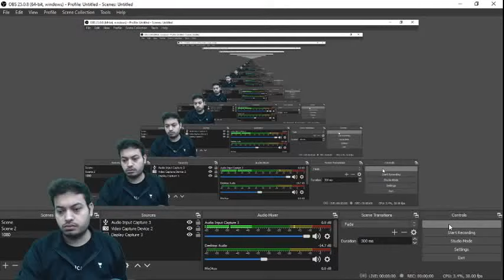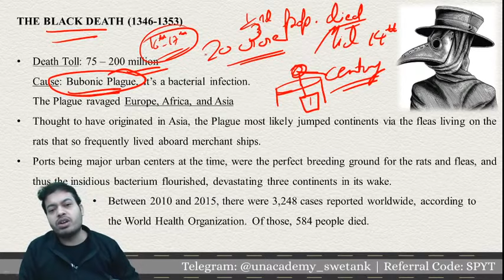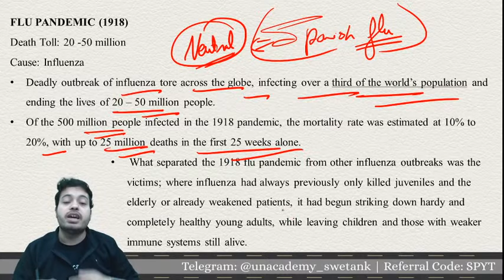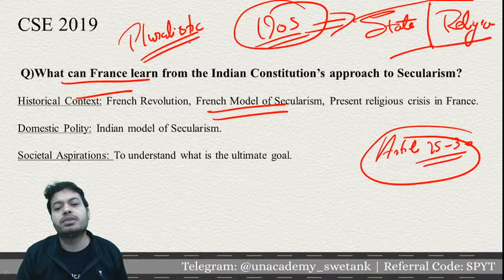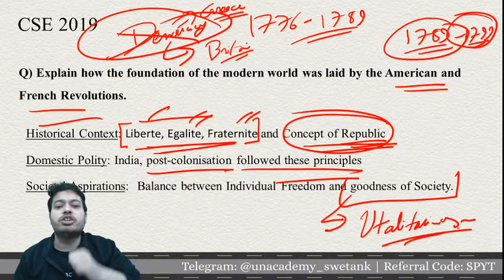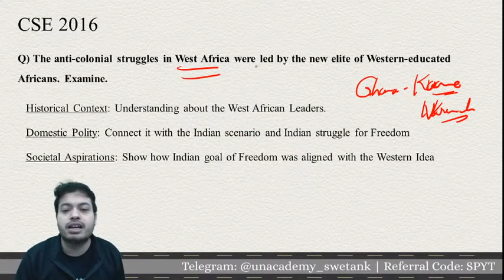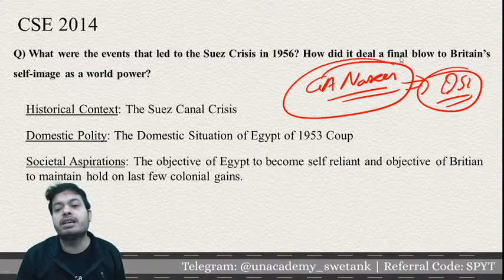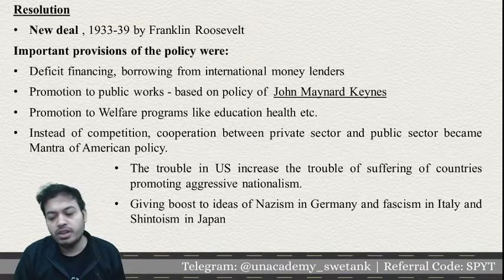Complete World History Lecture 20 | UPSC CSE/IAS | Swetank Pandey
In this World History series for UPSC CSE, Swetank Pandey will be covering Complete World History History and this is session 20. Students are requested to watch the entire session for better understanding.

Unacademy Subscription Benefits:

1. Learn from your favorite educator
2. Dedicated DOUBT sessions
3. One Subscription, Unlimited Access
4. Real-time interaction with Teachers
5. You can ask doubts in the live class
6. Limited students
7. Download the videos & watch offline